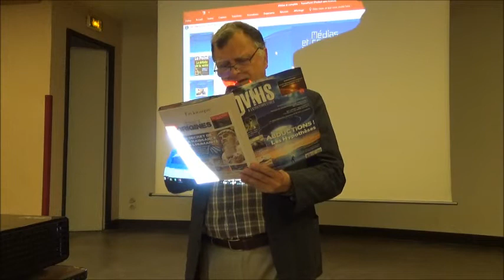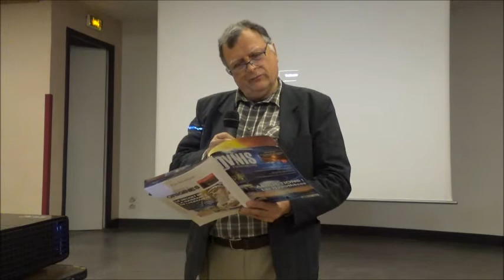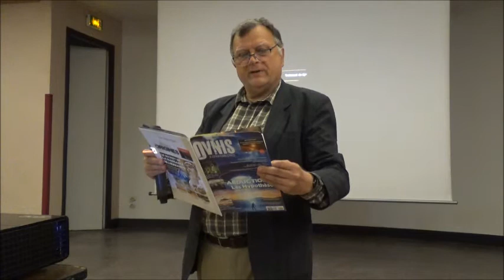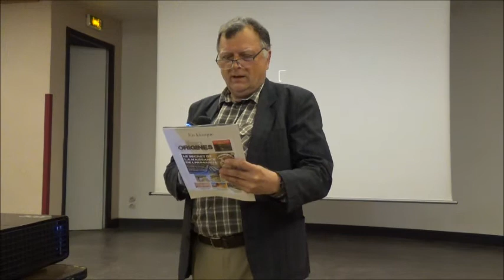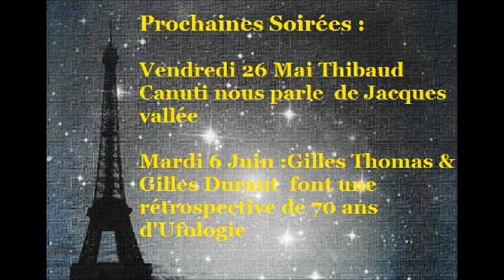Soirée Ovni Paris du 2 Mai 2017 Patrice Galacteros parle de la revue Ovnis & Extraterrestres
Tous les 1ers mardi du mois, Ovni Paris ,un groupe de passionés de la question Ovni , organise une soirée ufologique  à Paris.Longtemps basés  à la Défense ,nous allons à partir de janvier 2017  tenir nos soirées  dans le 5eme arrondissement de Paris ,270 rue saint Jacques ,salle Nicole dans la Maison des Mines .Enfin une vraie salle de conférence ! Sans bruits de casseroles et musique parasite !! Que du bonheur  ! ! !
Le responsable,Patrice Galacteros  invite un intervenant  ,ufologue ou quelqu'un de lié à la question ovni  pour une présentation ,en général suivie d'un débat.
Voici donc , ici  sur Youtube , les videos de ces soirées.
 J'espère  vous intéresser même si la qualité demande un peu d'indulgence (!)
Le webmaster de : P. Galacteros